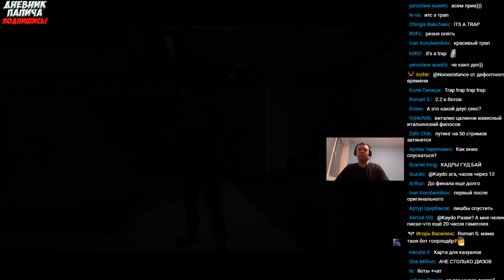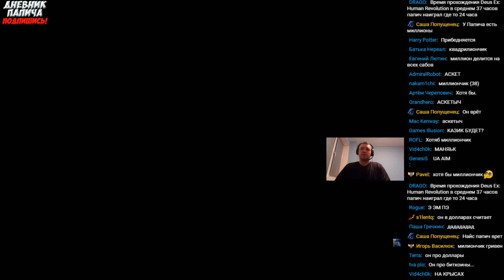ПЕРЕСТРЕЛКА В ВИННИЦКОМ МАГАЗИНЕ МЕГАМОЛ